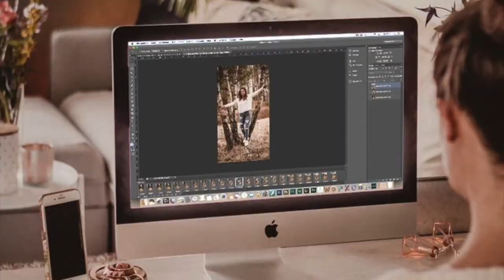Gros HAUL solde fin Janvier 🛍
Dupe du pull jaune Bershka car il n’existe plus c’était une ancienne co

🎶 Musique de fond : « Comblée - Isaac Wheadon ft. Eva Bouazize »